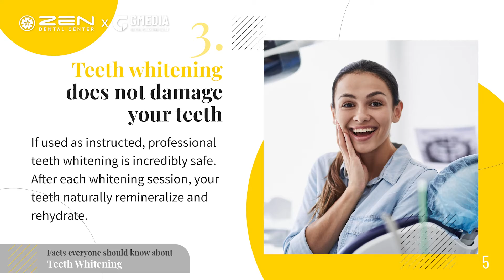[Zen Dental] Storytelling: Facts Everyone Should Know About Teeth Whitening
Artlist Specific License License Number - 831662

Welcome to Zen Dental. Zen Dental Center provides a wide variety of dental services and procedures to address all of our patients' dental health needs. By combining quality patient care with up-to-date technology, we are able to treat patients of all ages in a comfortable and relaxing setting.

To carry out the highest extent of dental care, our office is equipped with the latest technologies for diagnostic and restorative treatment. To gain the most accurate information, we use 3D digital x-ray imaging, as well as intraoral photography. Same-day restorations can make your treatment incredibly convenient, and gum health can be managed with laser periodontal treatments.

While up-to-date technology is an integral part of quality dental care, we do not overlook the need for outstanding customer service. Dr. Richard Miyata and his team take the time to listen to you. Our job as care providers cannot be done without a strong desire to partner with you on the achievement of your oral health and cosmetic goals. We are happy to answer questions you have about oral health or any particular treatment, as we want you to make the most educated decisions about your dental care.

310 Harvard Ave Unit E

Our website has information about the following topics:
Dental CheckUp
Dental Implants
Dental Restorations
Emergency Dentist
Kid Friendly Dentist
Periodontics
Smile Makeover
Dental Anxiety